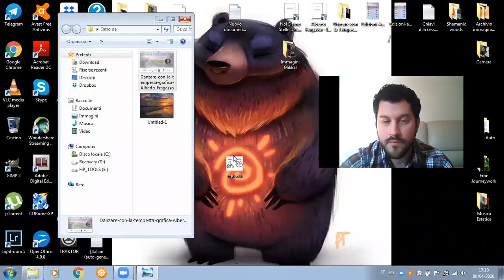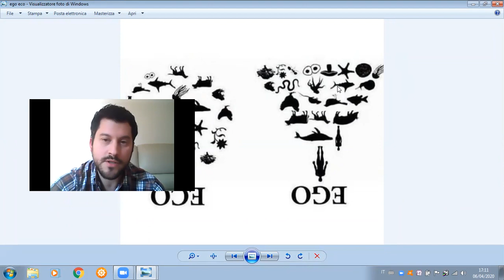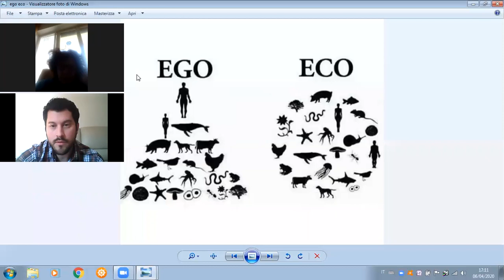Danzare con la Tempesta #08 - Alberto Fragasso: il respiro della vita, del cuore e del cosmo vivente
Alberto Fragasso attraverso la letteratura antropologica e narrativa ci accompagna a un momento dell'essere, dove le nostre percezione e sensi sono espansi, più coscienti e immersi in un cosmo vivente e senziente. Grazie allo strumento del respiro ci conduce ai primi passi verso quella che viene definita ego-dissolution, ovvero una dissoluzione dell'ego, allo scopo di far uscire le nostre risorse e sentirci connessi e uniti nonostante l'isolamento a una comunità più grande. In ultimo condivide quattro atti di consapevolezza utili in questo periodo di quarantena per vivere con maggiore pienezza il nostro quotidiano.